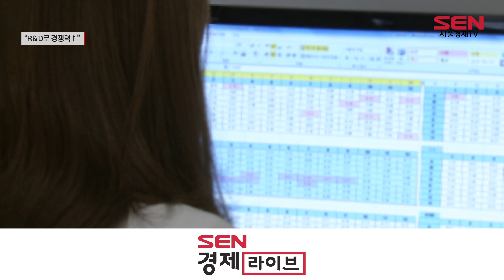식품업계에 부는 R＆D 바람…“새 돌파구 찾는다”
[앵커]
식품업계가 정체된 내수시장을 벗어나 미래 산업을 선점하기 위해 연구개발(R＆D)에 속도를 내고 있습니다. 한 기업은 독자 기술의 경쟁력을 인정받아 최근 미국 벤처캐피탈의 투자를 유치하기도 했습니다. 이혜란 기자의 보돕니다.

[기자]
인구 감소와 고령화로 내수 시장이 정체 상태인 가운데서도 식품업계가 지속 가능한 수익모델을 찾아 R＆D 투자에 나서고 있습니다.
연구개발로 자체 경쟁력을 높여 새로운 시장을 공략하겠다는 겁니다.

[싱크] 이영애 인천대학교 소비자학과 교수
“우리나라가 지금 고령화되고 있잖아요. 그러면 사실은 어떻게 보면 식품업계가 레드오션일 수 있거든요. 새로운 판로나 이런 것들을 좀 모색해야 될 필요가 있을 거고….(특정 음식을) 건강상의 이유 때문에도, 선호나 습관 때문에 못 먹는 사람도 있을 텐데
아직까지 시장이 그러게 세분화되어 있지 않은 상황이긴 하거든요. 그래서 투자가 많이 이루어져서 상품화가 되면 소비자 선택권이 훨씬 더 확장되는 측면이 있기 때문에 긍정적인 부분이다….”

오리온 베트남 법인은 베트남국립농업대학교 농생물연구소와 R＆D 업무협약을 체결했다고 오늘 밝혔습니다. 기후와 환경에 민감한 감자를 신품종 개발해 품질과 생산성을 높이고, 해외 현지 시장을 적극 공략한다는 목푭니다.

SPC삼립은 건강한 제품, 대안 식품 등을 연구개발할 계획이라며 ‘삼립 미래 식품연구소’를 신설했습니다. 스마트 팩토리도 증축해 생산성을 높이는 방식으로 자체 경쟁력을 높이겠다는 전략을 밝혔습니다.

이미 두 기업보다 앞서 식품 R＆D에 적극 투자를 펼친 신세계 자회사 베러푸즈는 자체 경쟁력을 인정받아 미국 벤처캐피탈 ‘클리브랜드 애비뉴’의 투자를 유치했습니다.
베러푸즈는 해조류와 콩 등 식물성 재료로 만든 대안육을 개발하고, 이를 활용한 만두, 핫도그 등의 제품을 이미 출시했는데요. 현재는 대안유, 대안 치즈 등을 연구하며 식품 영역을 더욱 확장해 나가고 있습니다.

식품업계는 포화에 이른 내수 시장에서 R＆D로 새로운 돌파구를 마련하기 위해 분주한 모습입니다.